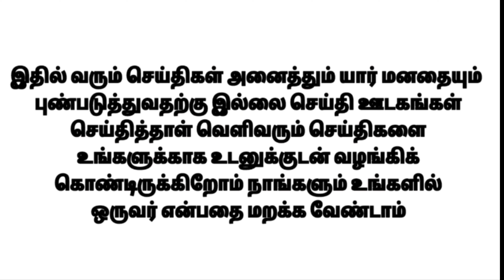அரசு ஊழியர்களுக்கு வேலை இல்லை, ஊதியம் இல்லை – மாநில அரசின் அதிரடி உத்தரவு!